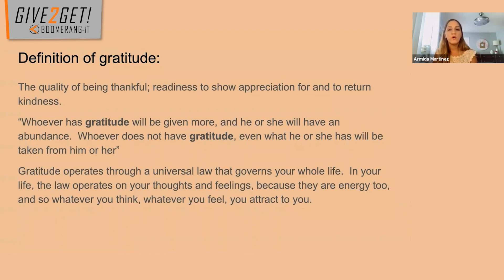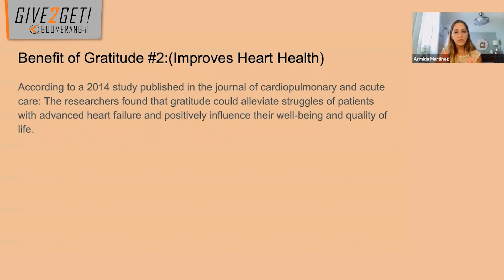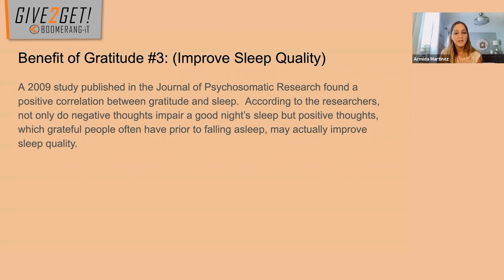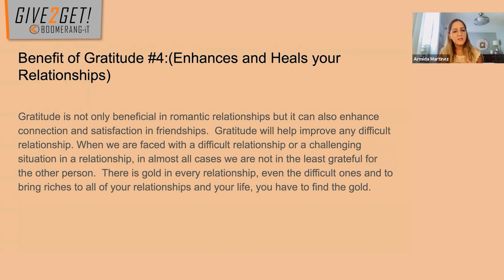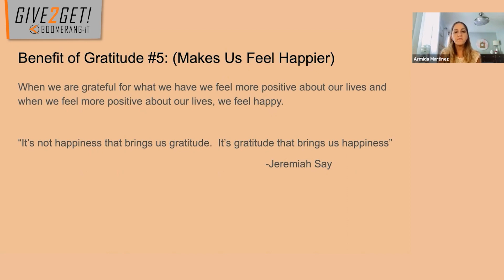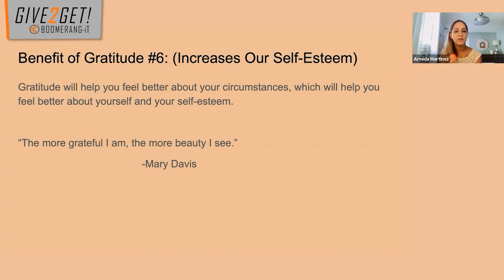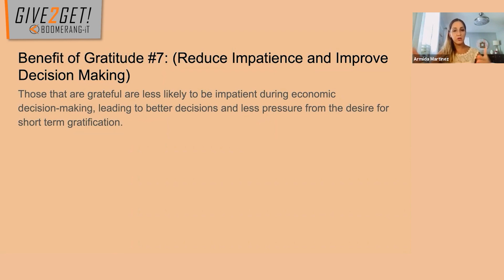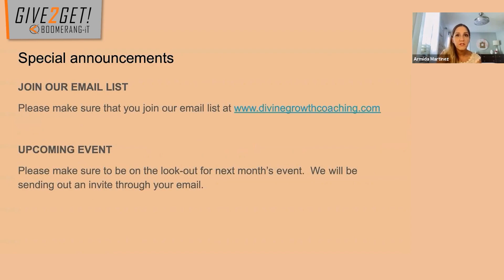Seven Ways Gratitude Will Improve Your Life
There are always things that are missing or lacking in our life, and focusing on them won't make it any better., instead why not practice the art of gratitude and watch a simple shift in perspective that can work miracles in your life.

In this episode of Give2Get, Armida Martinez will teach seven benefits that gratitude can bring you and how you can start to apply gratitude to everyday life. This practice isn’t always easy, Armida understands that some of us may be going through things and find it hard to be grateful. She has been through hard times too and will show you how you can still be able to be grateful and bring yourself to a better place with better relationships, despite going through challenging times.

Remember that it's not happiness that brings us gratitude, it's gratitude that brings us happiness. So bring out the all-important pen and paper and watch Armida show us how it's done.

Her current practice helps her clients in the process of healing and mending intimate relationships.

Time Stamps

00:00 - Seven Ways Gratitude Will Improve Your Life
03:08 - Nothing Changes Until You Change
07:37 - Gratitude Journaling
08:30 - Definition Of Gratitude
09:27 - 1st: It Reduces Stress And Anxiety
10:28 - 2nd: It Improves Heart Health
11:32 - 3rd: Improves Sleep Quality
14:50 - 4th: It Enhances And Heals Your Relationships
15:14 - There Is Gold In Every Relationship
17:44 - 5th: It Makes Us Feel Happier
19:18 - 6th: It Increases Our Self Esteem
19:34 - The More Grateful I Am, The More Beauty I See
21:00 - 7th: It Reduces Impatience And Improves Decision Making
22:31 - Gratitude Practice
23:20 - Bring Awareness Into Your Day
23:28 - Gratitude Rock
25:37 - Find A Lesson Or Find A Blessing

To find out more about Armida Abreu Martinez and what her practice is all about, click the